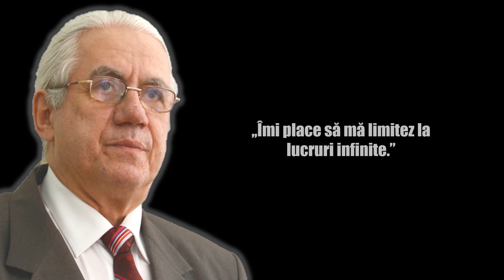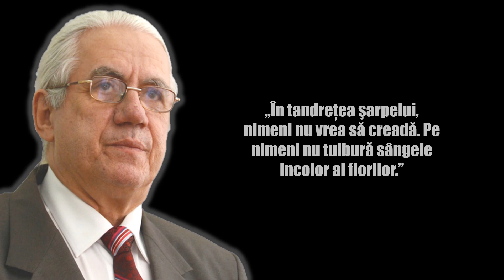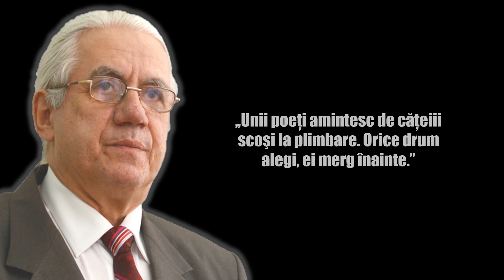Valeriu Butulescu - Top 20 citate ale poetului român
Valeriu Butulescu (n. 9 februarie 1953, satul Preajba, județul Gorj, România) este un poet, prozator, traducător și autor de aforisme. Este membru al Uniunii Scriitorilor din România.
Valeriu Butulescu a studiat la Universitatea din Lodz, și la Academia de Mine și Metalurgie din Cracovia din Polonia. Este inginer și doctor în științe tehnice[1].

Activitate literară
În ianuarie 1990 a înființat săptămânalul Semnal, prima publicație particulară din Valea Jiului și publicația de umor politic Papagalul. A debutat în 1972, în revista școlară Mărturisiri literare, sub coordonarea profesorilor Nicolae Cherciu și Simion Părăian. Debutul editorial, în 1985, cu volumul de aforisme Oaze de nisip, publicat la Editura Litera din București. A debutat ca dramaturg în 1993 cu comedia Hoțul cinstit, pe scena Teatrului Dramatic din Petroșani. A publicat treizeci de volume de eseuri, poezie, teatru, traduceri. O largă popularitate au câștigat aforismele sale, fiind traduse și publicate în numeroase limbi și apreciate de mari personalități și președinți de state[2]. A scris și a publicat unsprezece piese de teatru, dintre care opt i-au fost puse în scenă.

Baftă!!!